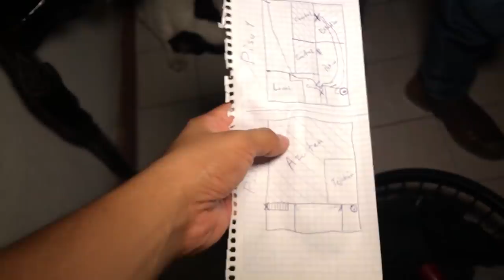3 MISIONES TIPO AMONG US✔️✔️✔️ - EXPLORÉ MI CASA SIN LUZ🎃🏚️👻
Cumpli 3 misiones tipo Among Us mientras grababa un video explorando mi casa tenebrosa SIN LUZ, acompáñame con este nuevo formato de video...